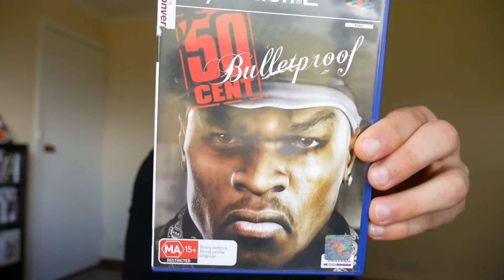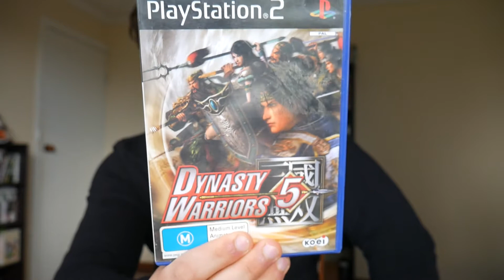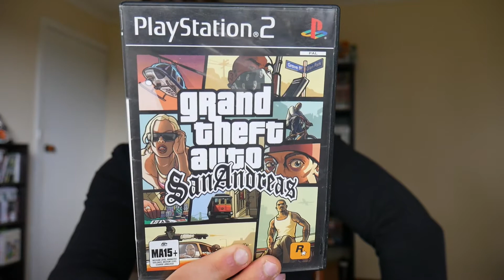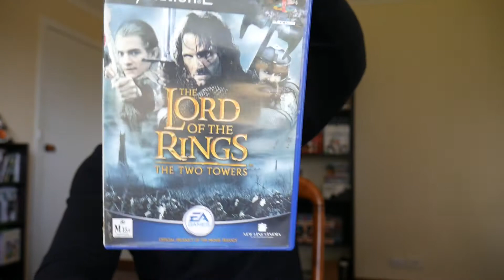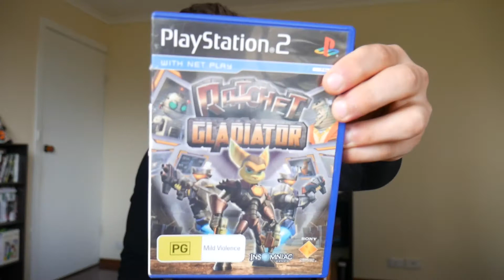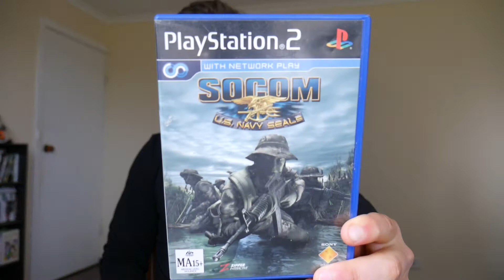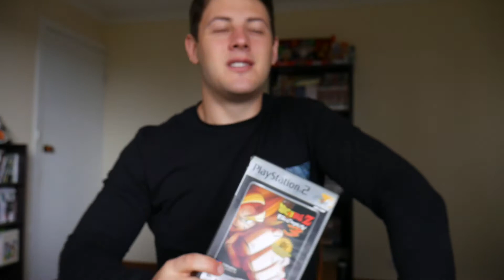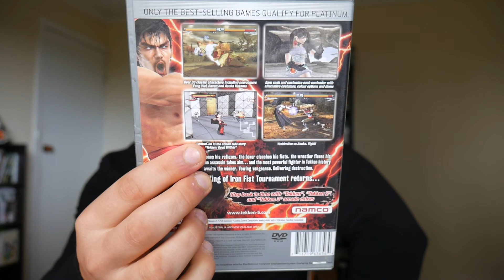Playstation 2 Collection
In this video i show off my entire ps2 collection. The Playstation 2 is the console i've had the longest history with. It's a long one, sit back relax and enjoy !